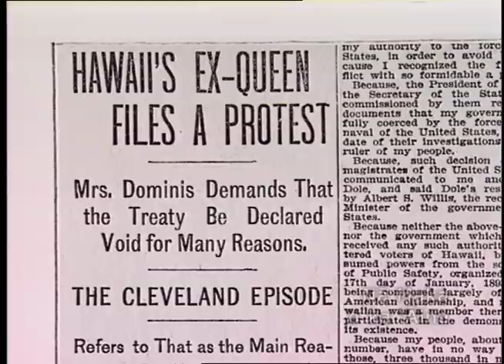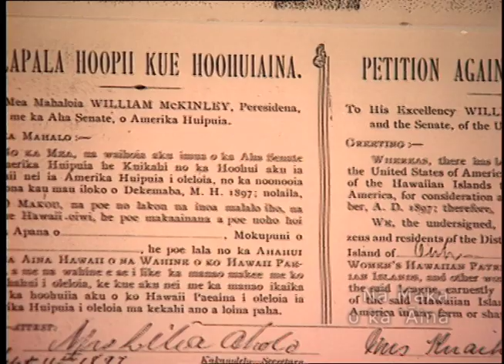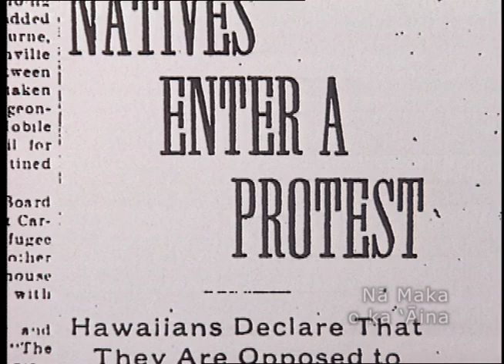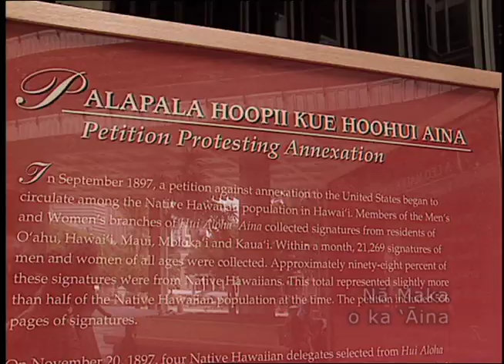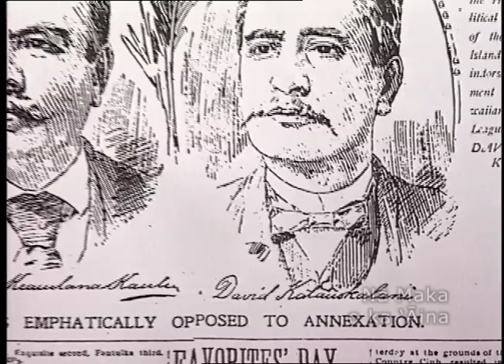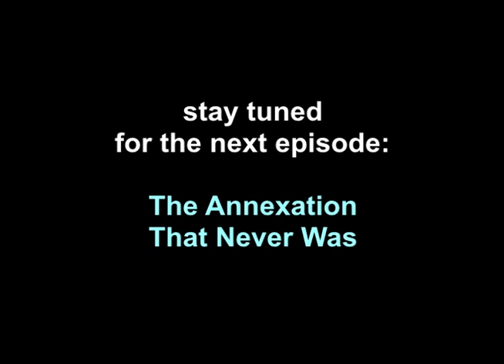The Ku`e anti-annexation petitions of 1897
When the self-proclaimed Republic of Hawai`i, made up of traitors who had engineered a coup d'etat against Queen Lili`uokalani and her government, attempted a treaty of annexation to the United States, loyal Hawaiian Kingdom subjects voiced their opposition. Traveling by foot, horse, train and inter-island steamship, the men and women of the Hui Aloha `Aina gathered the signatures of virtually every adult citizen of the islands in a "monster petition" that was delivered to Congress. The treaty was defeated.

This is a clip from the program "Aloha Quest - Part One," a one hour program covering various historical events in Hawai`i from 1840 through 1898.